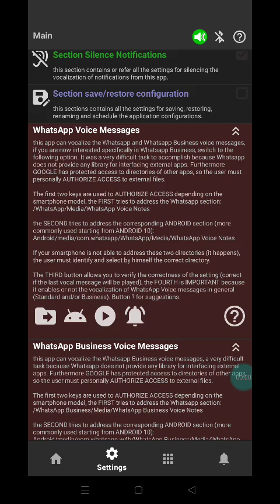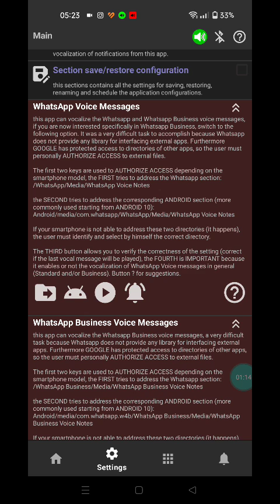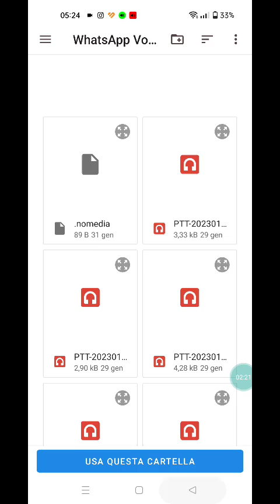MG4. WhatsApp Voice Messages (SUBS: ENG, ITA, DEU, ESP, FRA, POR, RUS)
how to configure the access to WhatsApp Voice Messages.